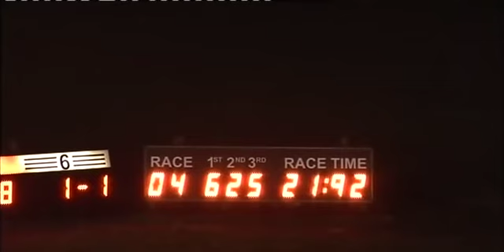190216 Race 4